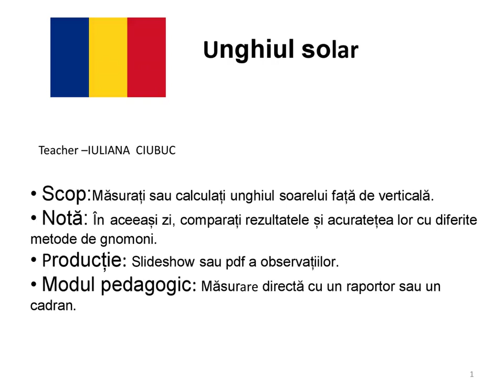ANGLE OF THE SUN- Eratosthenes experiment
Colegiul Ion Kalinderu, Busteni, Romania